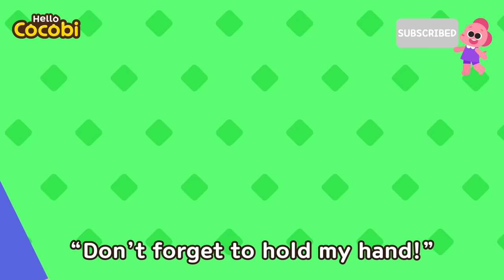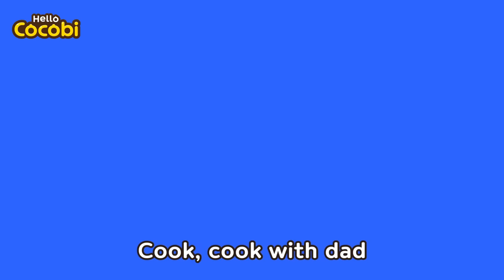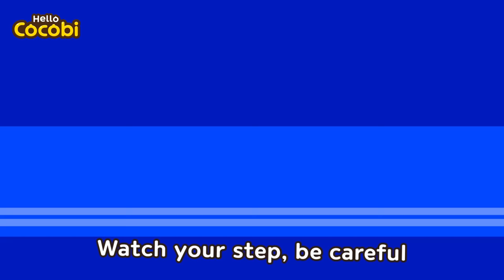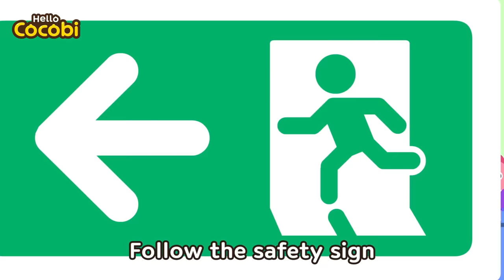Elevator Safety Song and More! | Safety Songs Compilation | Nursery Rhymes for Kids | Cocobi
📑Lyrics

Ele, ele, elevator
Elevator safety!

Do not, do not, do not jump
When it shakes it’s dangerous
Do no, do not, do not play
Oh, broken elevator

Ele, ele, elevator
Elevator safety!

“The elevator stopped!”
“Don’t worry kids!”
“Press the emergency button!”
“Help!”
“The elevator is broken!”
“Are you okay kids?”
“Yay! We’re safe!”

Ele, ele, elevator
Elevator safety!

Do not, do not touch the door
Keep your fingers safe
Do not, do not lean on the door
Oh, broken elevator

Ele, ele, elevator
Elevator safety!

Kids Dance, Music, Cocobi Songs,
Children, Toddler, Preschool, Play Safe,
Elevator and Escalator Safety, Danger, Watch Out,
Don't Get Hurt, Ouch, Boo boo
Daily, Indoor, Stree, Road 코코비 영어 동요